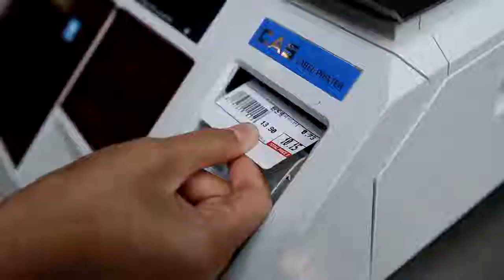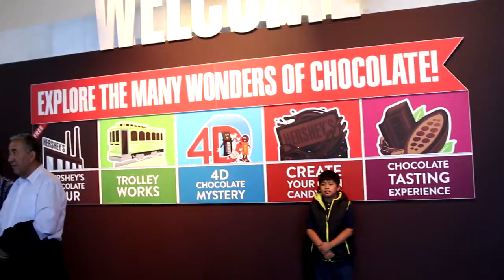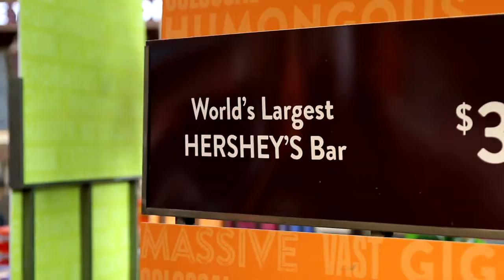Chocolate World Tour 2016